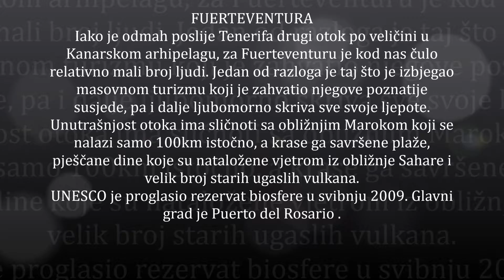AIDAnova Fuerteventura 2019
Obilazak otoka Fuerteventura Rent a car-om onako po svojoj volji. Prekrasne ceste, još ljepši krajolik, baš onako za guštanje.

Das Schiff
AIDAnova ist das erste Schiff der neuen Helios-Klasse und wurde im Dezember 2018 in Dienst gestellt. Das 337 Meter lange Kreuzfahrtschiff wurde von der Meyer Werft in Papenburg gebaut. Es gibt 2.500 Gastkabinen und 20 Decks. AIDA Cruises startete ein Green Cruising Concept. Zum ersten Mal in der Welt kann ein Kreuzfahrtschiff vollständig mit umweltfreundlichem Flüssigerdgas betrieben werden. Die Neuerungen bezüglich Unterhaltung, Restaurants und Bars liegen im Vergleich zu den anderen Schiffen der Flotte auf einem höheren Niveau.

Staterooms
An Bord können Sie aus 20 verschiedenen Kategorien Ihre Lieblingskabine auswählen. Zum ersten Mal gibt es Innen- und Balkonkabinen für Alleinreisende und eine zweistöckige Penthouse Suite. Die neuen Deluxe-Kabinen mit Balkon eignen sich sehr gut für Familien, da diese Kabinen für bis zu fünf Personen zur Verfügung stehen. Alle Kabinen sind sehr modern eingerichtet, hell und mit einem bequemen Sofa ausgestattet. In vielen Kabinen gibt es auch einen begehbaren Kleiderschrank. Die Temperatur der Klimaanlage kann sehr leicht geändert werden. Bademäntel, Haartrockner, Fernseher, Telefon und Safe gehören zur Grundausstattung der Kabinen. In den Balkonkabinen gibt es zusätzlich eine Hängematte.

Atmosphäre an Bord
Gäste jeden Alters fühlen sich in der familiären und entspannten Atmosphäre wohl. Ein abwechslungsreiches Tagesprogramm, Sport und Unterhaltung lassen die Zeit schnell vergehen. Neben den Hauptattraktionen finden Sie immer einen ruhigen Ort, um ein gutes Buch zu lesen oder einen leckeren Cocktail zu genießen.

Essen und Getränke
Die Restaurants an Bord sind in drei verschiedene Gruppen unterteilt. Es gibt bekannte und beliebte Selbstbedienungsrestaurants wie das Markt Restaurant und ein neues Yachtclub Restaurant. In diesen Restaurants sind die Speisen und Getränke (Wasser, Saft, Erfrischungsgetränke, Wein und Bier) bereits enthalten. Hier gibt es auch die Spezialitätenrestaurants von AIDAprima und AIDAperla. Hinzu kommen das neue Ocean's - Das Fischrestaurant und Best Burger @ Sea. Das Essen ist im Reisepreis enthalten und nur die Getränke müssen extra bezahlt werden. Für diejenigen, die einen besonderen Anlass feiern möchten, empfehlen wir eine Reservierung in einem der à la carte Restaurants. Neu und ein sehr beliebtes neues Konzept ist der asiatische Raum mit verschiedenen Restaurants und die Tokyo Bar. Eine der besten Bars ist die Lanai Bar mit einer herrlichen Aussicht während der Fahrt.

Unterhaltung, Sport und Entspannung
Wie bei den meisten anderen Schiffen der Flotte gibt es auch das Theatrium, in dem abends Shows gezeigt werden. Es gibt eine neue 360-Grad-Bühne und einige beeindruckende technische Features. Neben dem Theatrium gibt es das Studio X. Dort werden die tägliche Prime Time sowie verschiedene Gaming-Shows produziert. Die Partys finden abends im Beach Club oder im neuen Club The Cube statt. Der große Sportbereich mit Fitnessgeräten, Kursen und Power Plates ist 24 Stunden am Tag geöffnet. Es werden mehr als 30 verschiedene Klassen angeboten. Nach dem Training können Sie sich in einer der fünf Saunen oder Whirlpools im Body & Soul Organic Spa entspannen.

Unsere Zusammenfassung
Aufgrund vieler Highlights wird das Schiff selbst zu einer großen Attraktion. Die verschiedenen Bereiche sind für Gäste jeden Alters geeignet und machen Ihren Urlaub mit der Familie perfekt. Alleinreisende und von AIDA Cruises erfahrene Reisende fühlen sich wohl und schätzen die Innovationen sehr.